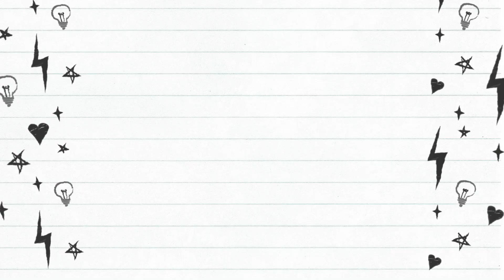PANEER DO PYAZA | इस आसन तरीके से बनाये पनीर दो प्याजा | HOME STYLE | HOME COOKING | पनीर की सब्जी